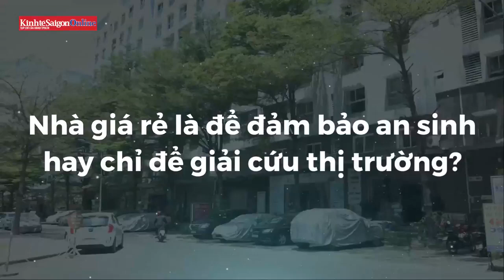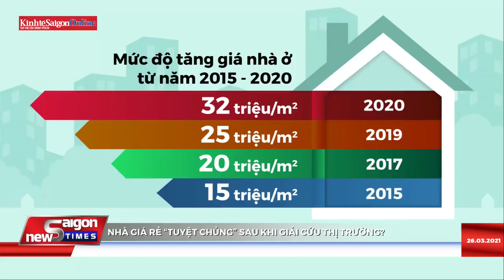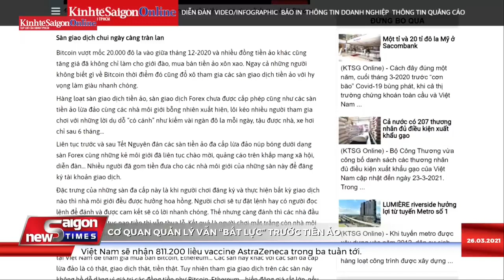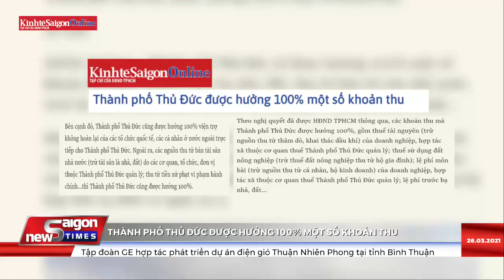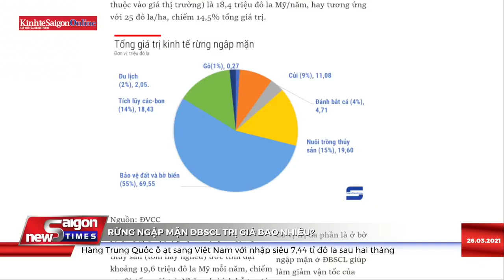Tại sao nhà giá rẻ “tuyệt chủng” sau khi giải cứu thị trường?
Giá nhà ở tại TPHCM tăng gấp năm lần trongvòng năm năm qua, theo thống kê của các đơn vị nghiên cứu thị trường mới đây và đang ngày càng vụt khỏi tầm với của người có thu nhập trung bình. Giá nhà trên thực tế đã tăng phi mã sau khi gói tín dụng 30.000 tỉ giải cứu thị trường kết thúc vào năm 2016. Mức giá căn hộ thấp nhất được đưa ra thị trường hiện nay là 40 triệu/m 2 , vượt xa thu nhập trung bình và vượt xa giấc mơ mua nhà của người trẻ ở đô thị. Vấn đề đặt ra là sứ mệnh của nhà giá rẻ là để đảm bảo an sinh hay chỉ để giải cứu thị trường?